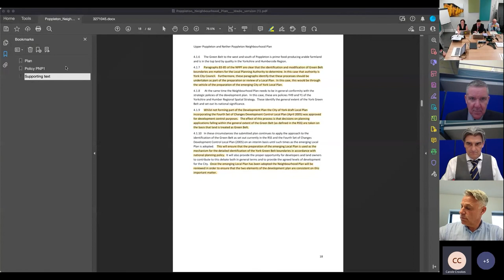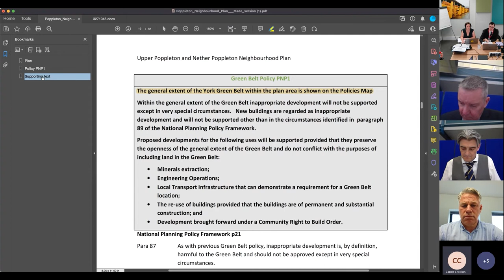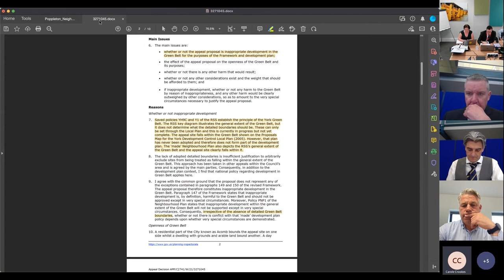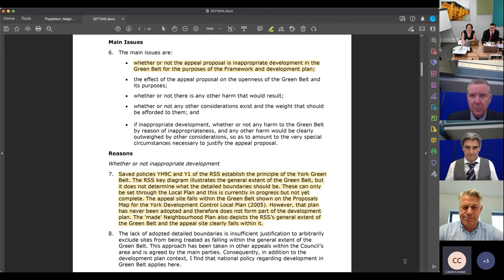Phase 2; 26/5/22 Day 10 – virtual hearing session